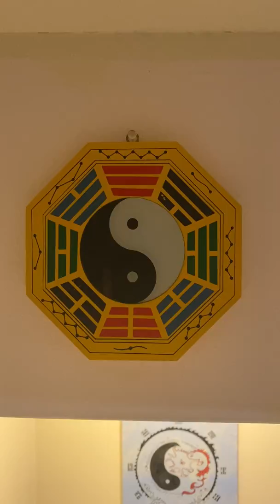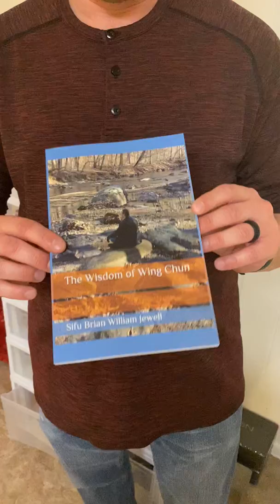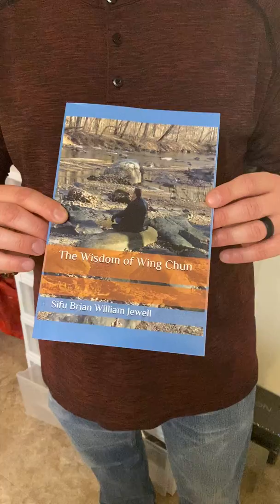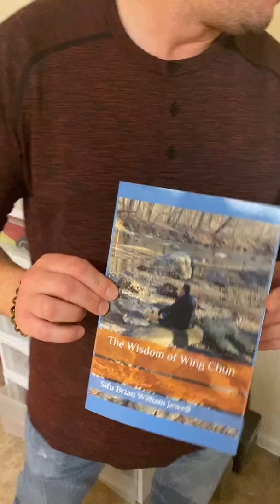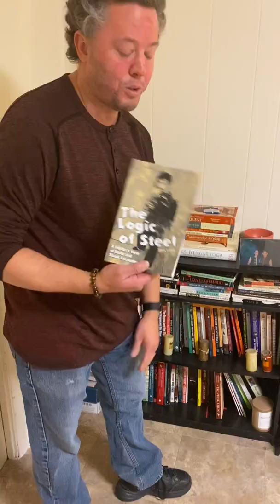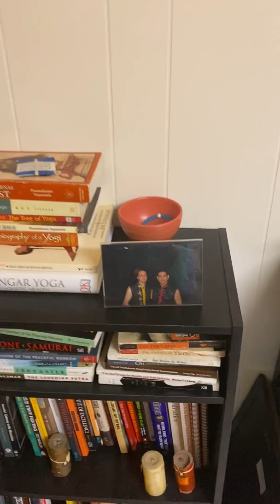New Kwoon and Book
Sifu Brian Invites you into his new kwoon and talk about his new book, The Wisdom of Wing Chun.